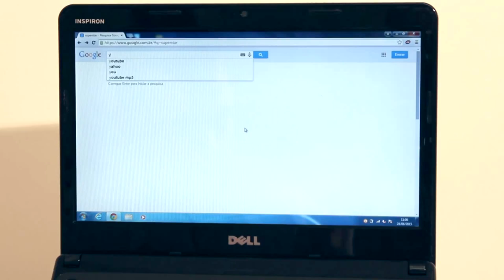Conheça o Teclado-mouse Inteligente TiX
Conheça o TiX, o mais inovador instrumento de acessibilidade digital.